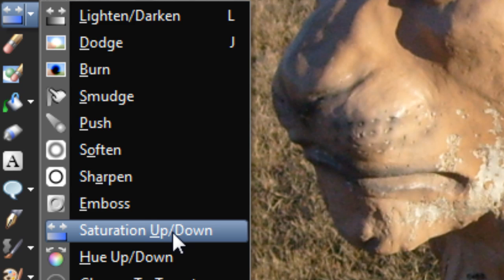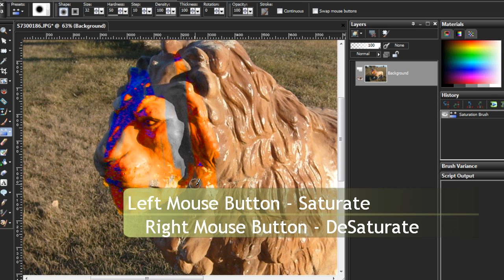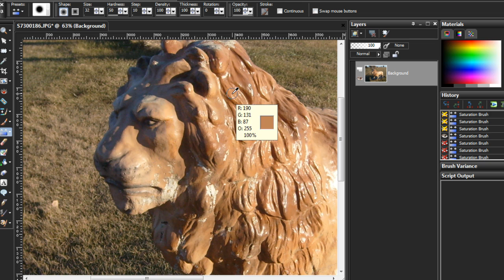Paint Shop Pro Basics 33) Tools - Saturate Up-Down Brush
A small 3 minute tutorial on a brush with two functions. So yes most of
it is me ranting.